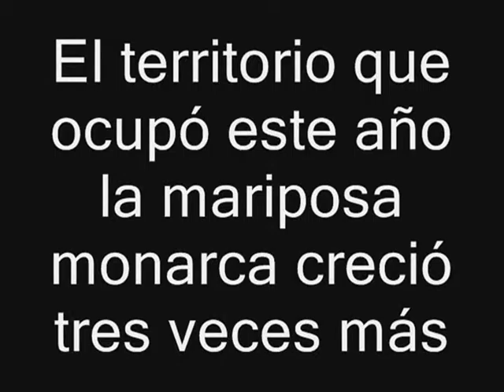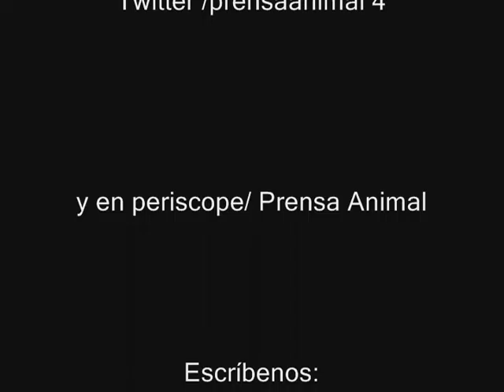El territorio que ocupó este año la mariposa monarca creció tres veces más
La superficie ocupada por la mariposa Monarca en los bosques de pino y oyamel en los santuarios ubicados en los estados de México y Michoacán registró la cifra de 4.01 hectáreas,  tres veces más que la temporada pasada cuando se registraron 1.13 hectáreas.
De acuerdo con el monitoreo realizado por la Comisión Nacional de Áreas Naturales Protegidas (CONANP), en coordinación con el Fondo Mundial para la Naturaleza (WWF por sus siglas en inglés), esta superficie representa un incremento de 255 por ciento en relación  a la tenida en  diciembre del 2014 de 1.13 has.
En conferencia de prensa,  Alejandro Del Mazo Maza, Comisionado Nacional de Áreas Naturales Protegidas de México,  acompañado  de Dan Ashe, Director del Servicio de Pesca y Vida Silvestre de Estados Unidos, Gilles Seutin, científico  especialista en  Ecosistemas del  Departamento de Parques de Canadá, y  representante del Gobierno de Canadá y la bióloga Gloria Tavera,  directora Regional Centro y Eje Neovolcánico
Los representantes de los tres países informaron sentirse motivados y sorprendidos por los resultados obtenidos en esta temporada y señalaron que este resultado representa un gran avance para alcanzar la meta establecida trilateralmente de 6 hectáreas de superficie de bosque para el  2020, y es pauta para continuar trabajando en favor de esta especie emblemática de la región.
Alejandro Del Mazo señaló que la cifra dada a conocer marca una tendencia ascendente, lo cual fortalece la estrecha colaboración con Canadá y Estados Unidos  para consolidar estos esfuerzos comunes.